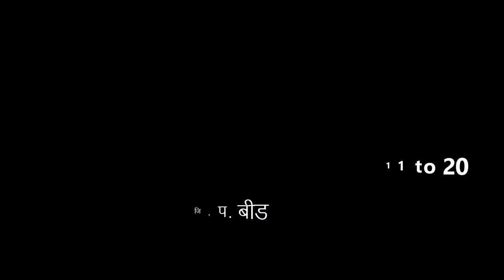१ली | भाग ३ | पान क्र. १७ | Introduction of the numbers 11 to 20 | उड्या मारत बॉटल मोजणे | VSchool